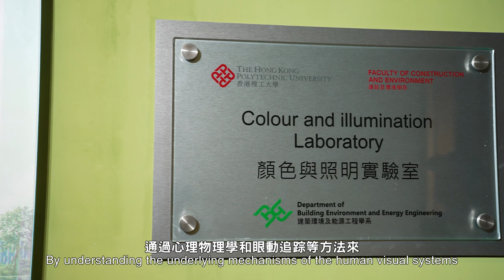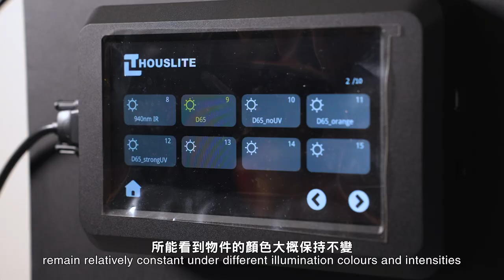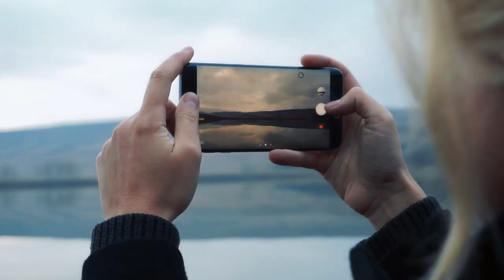FCE Impact Case Studies 2023 - Vision-based solution for lighting, imaging, and metaverse systems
【理大科研— 顏色、影像與元宇宙系統解決方案】

使用手機拍下照片但颜色在屏幕上看起來與真實的不同？📸這是因為人類的視覺系統能看到的顏色和亮度，比相機和顯示器能捕捉和呈現的更廣闊。👁️

理大 建築環境及能源工程學系副教授魏敏晨博士主要研究基礎顏色科學，並且針對不同的影像系統，包括相機、顯示器、虛擬實境、擴增實境、混合實境等，開發先進的算法和解決方案，應對業界的需求，改善使用者體驗，這在元宇宙時代尤其為重要。💡立即看片，了解魏博士的研究如何對機器圖像處理產生重大的影響。

【PolyUResearch: Vision-based solution for lighting, imaging, and metaverse systems】

When you take a picture with your smartphone do the colours on the screen seem different? 📸 This is because the human visual system is able to see a wider range of colour and light intensities under different ambient conditions than cameras and displays are able capture and produce. 👁️

PolyU Associate Professor Dr Tommy Wei from the Department of Building Environment and Energy Engineering has carried out research on the fundamentals of colour science and developed advanced algorithms and solutions for various imaging systems, including cameras, displays, VR, AR and MR to address industrial needs, thus ultimately improving the user experience - especially in the new era of the metaverse. 💡 Watch the video now and see how Dr Wei’s research makes an impact on the development of image processing by machines.